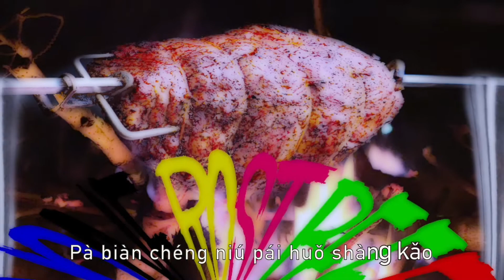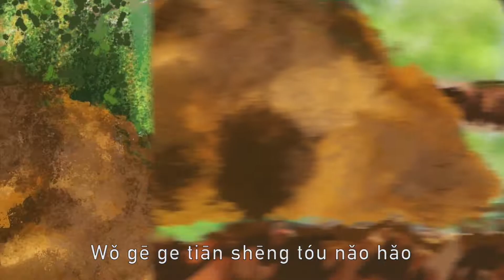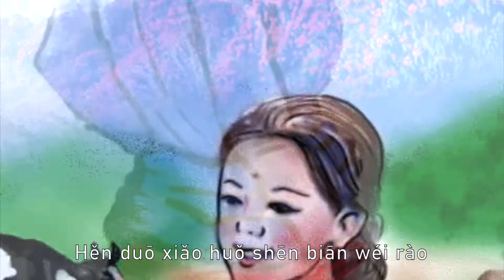Daddy's Ox Trot (Chinese special effects Latin alphabet "pinyin" version)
This Chinese language video was made to celebrate the Chinese lunar calendar year of the ox. The purpose of the Latin alphabet ("pinyin") subtitles is to help those who do not yet read Chinese well to understand the content of the song for the purpose of singing it.